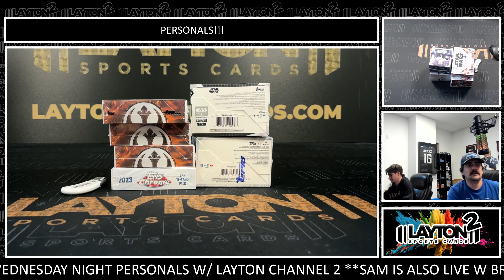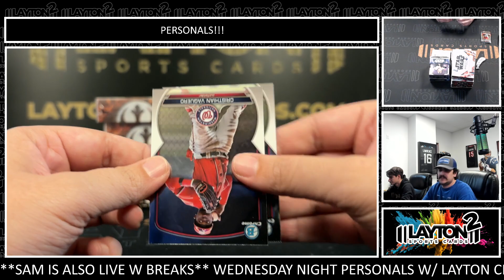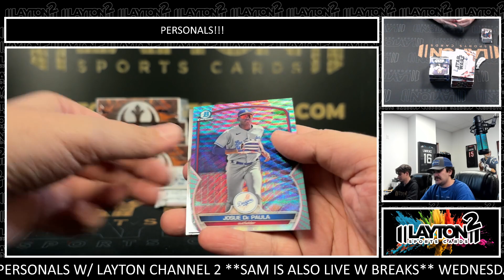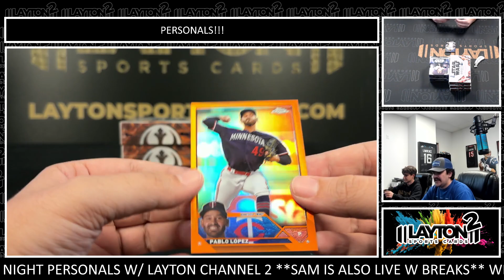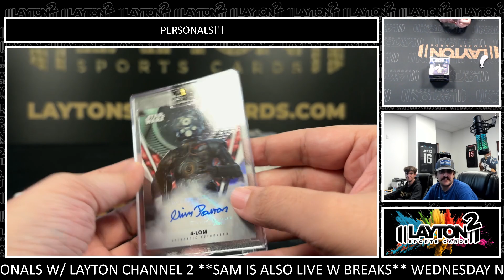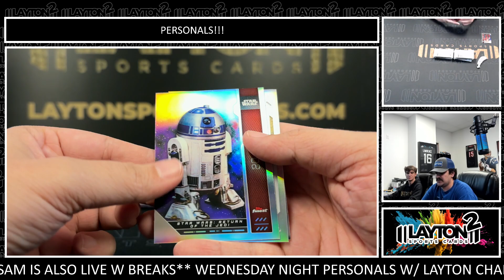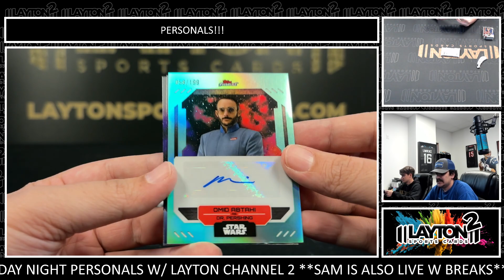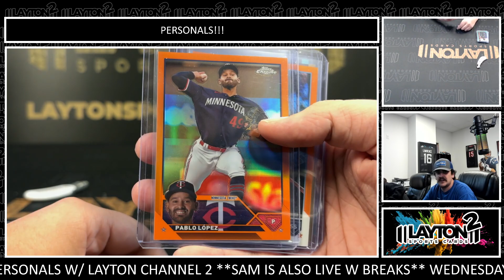6 Box Personal Mixer For Scott J